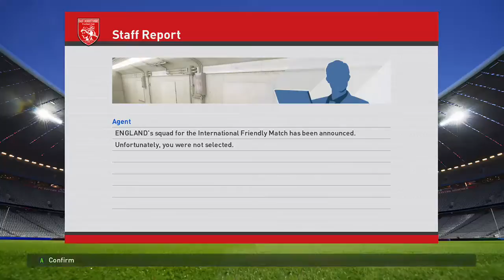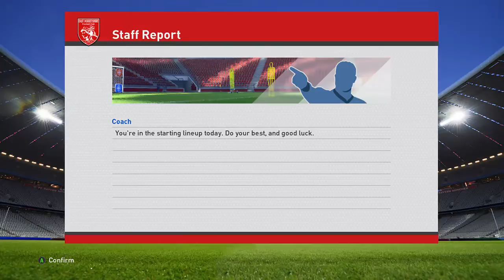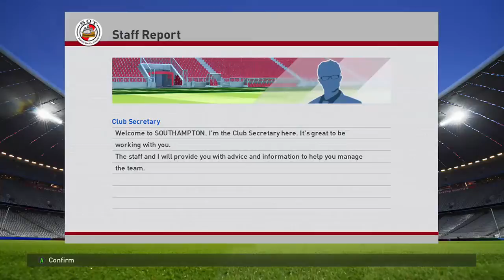PES2016 Twitch livestream 3 Oct 2015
A livestream of PES2016, I started out on Become a Legend mode, and then moved on to Master League.